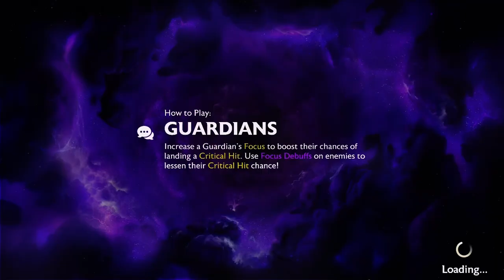Disney Mirrorverse New Event Stitch’s Little Glitch Master Gaming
Level 1 to 7 Expert
0:00 Stitches Little Glitch
0:16 -1 First Level
1:37 -2
2:42 -3
4:16 -4
6:06 -5
8:07 -6
10:10 -7 Final Level

Master Gaming
Content Industry